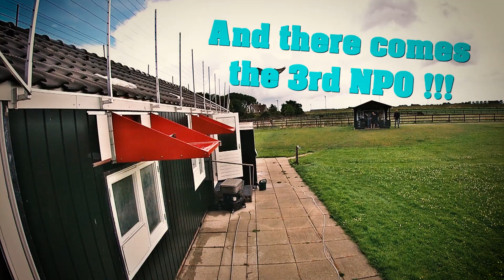Promofilm Geert Ros (Delden), 2nd National champion middle distance nominated 2022.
*** ENGLISH SUBTITLES CLICK ON "C"***

This film was made for the Dutch Pigeon Organization (NPO) because Geert became 1st national champion middle distance (nominated) 2022. However, after the season there turned out to be a fraud in his federation which resulted in Geert finishing 2nd, just behind Falckenborg-Nyhof. In consultation with the NPO, it was decided to finish and edit the film after all, but then as a 'promotional film', not belonging to the series with national champions.

Do you want to see a more in depth film?

YouTube.com/pigeonpixels

賽鴿** ENGLISH SUBTITLES: CLICK ON 'C'